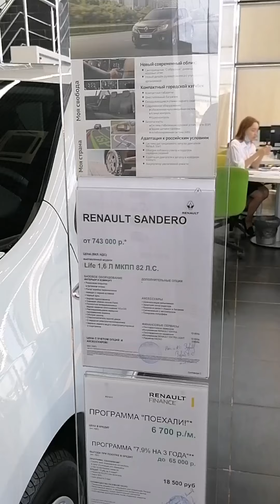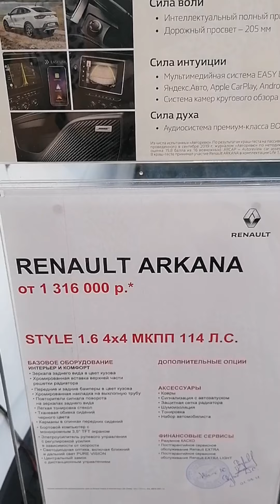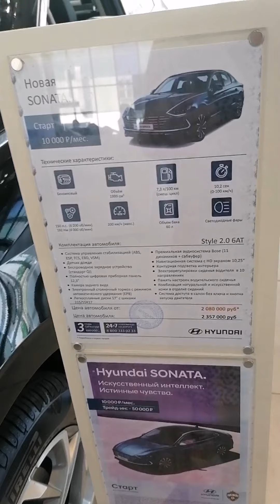Покупай машину в соответствии со своим бюджетом. Купи машину, получи кучу подарков!!!Смотри до конца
Прогулялись по автосалонам г. Набережные Челны, помечтали о шикарных машинах. Мечтать не вредно, вредно не мечтать!))) .Смотри до конца!